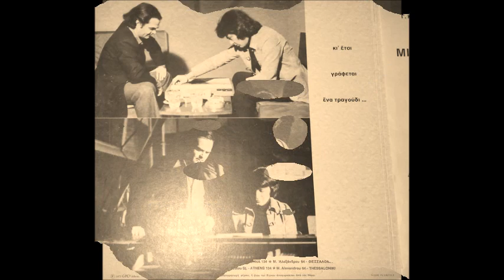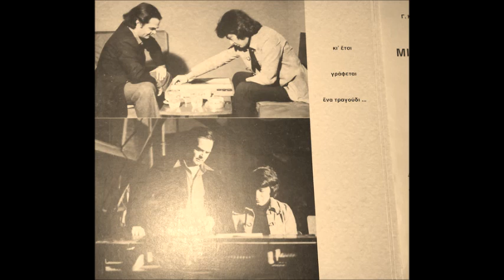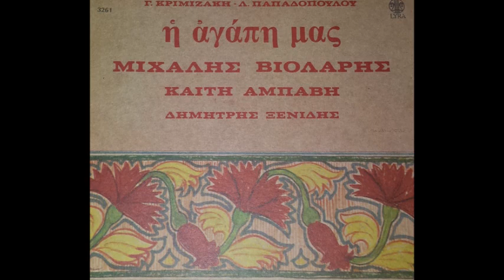Αντάμικο & Μιχάλης Βιολάρης - Γιώργος Κριμιζάκης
Μουσική:   Γιώργος Κριμιζάκης
1. Μιχάλης Βιολάρης